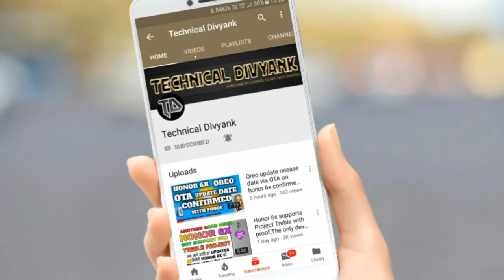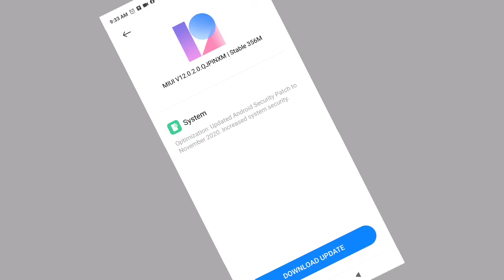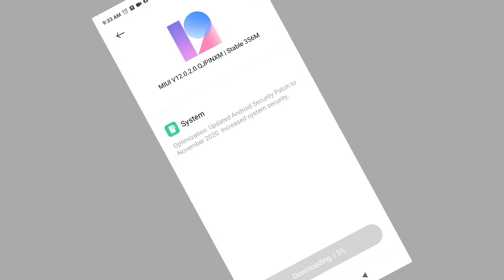Poco M2 pro Latest update released in India. M2 pro MIUI 12.02.0 update detailed review.